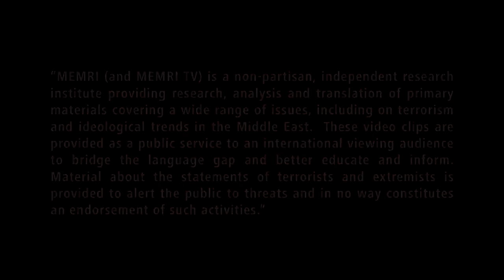Jordanian Professor: Israelis Will Yet Rue the Day They Were Born - The Arabs Will Eat Them Alive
Jordanian professor Ahmad Nofal said that a “dark future” awaits the Israelis, and they will yet rue the day they were born. He made these remarks on a show that aired on Yarmouk TV (Jordan) on August 6, 2021. Professor Nofal further said that if the Arab people become liberated, they will “eat them [the Israelis] alive.” He added that the Arabs are restrained by a bridle of fire, but they are like volcanoes, and they will not remain restrained for long.